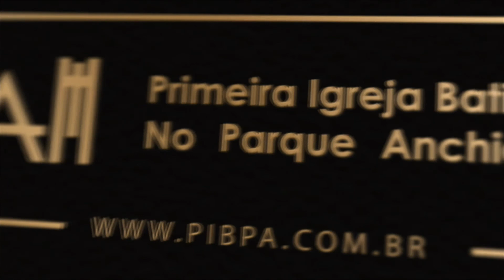EBD ONLINE DIA 17/09/2021 ÀS 19H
| PIBPA-RJ